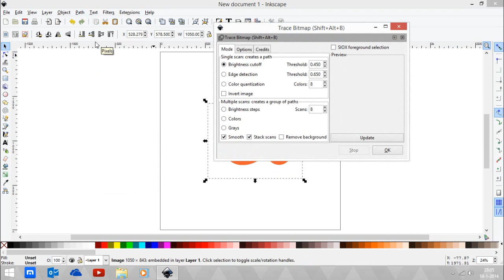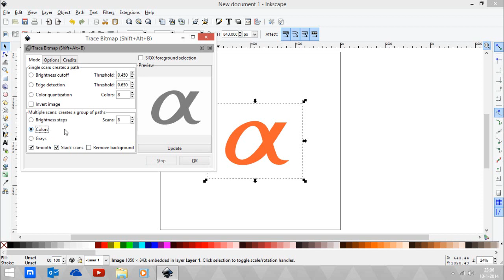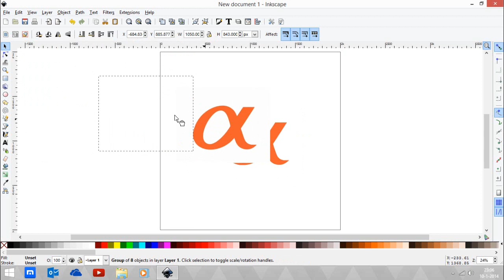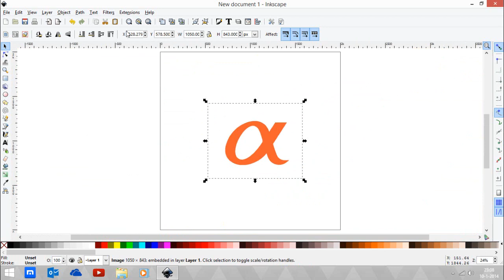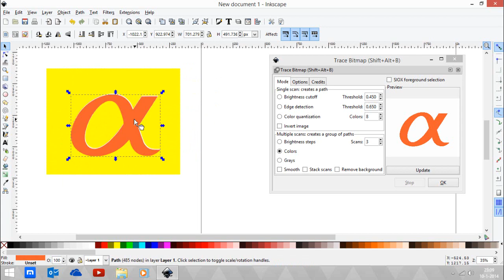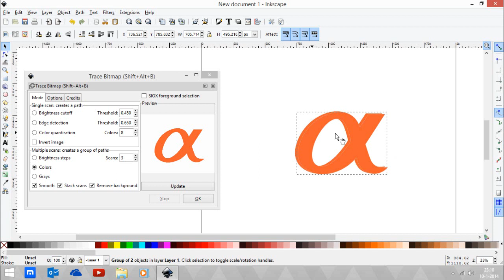How To Convert Images To Vectors In Inkscape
In this tutorial, Newecreator's best friend asked if he could convert images, photos or any bitmaps to vectors in Inkscape.

Do you like the video? Like and Favorite!